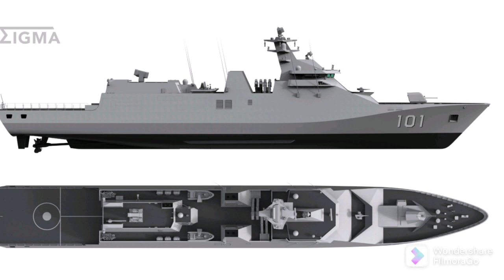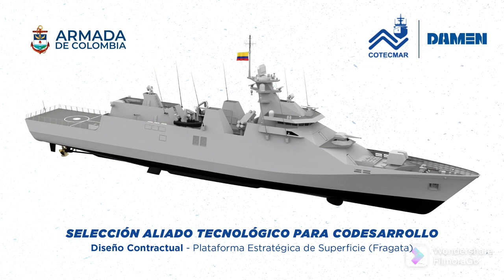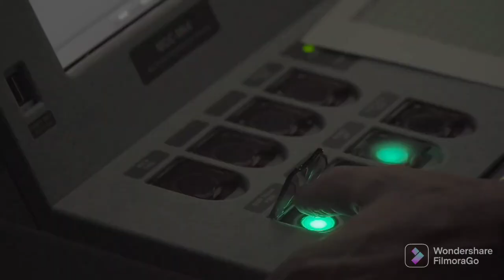"OFICIALMENTE INICIA LA CONSTRUCCION DE LA PRIMERA FRAGATA DEL PROYECTO PES🇨🇴🚢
🇨🇴🚢✅🪖✔️☑️Oficialmente inicia la construcción de las fragatas del proyecto PES